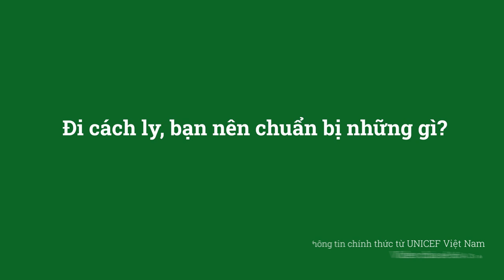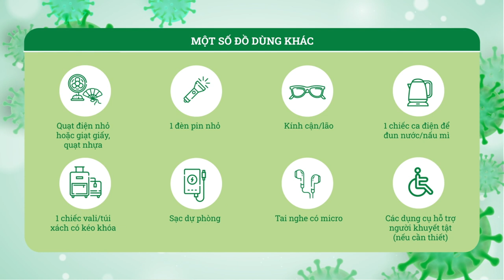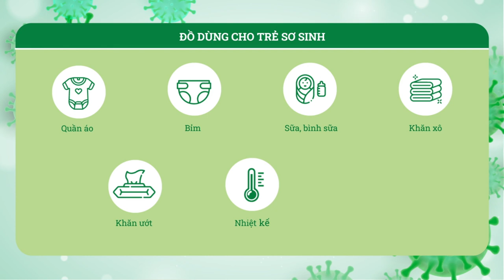(Hữu Ích) Nếu Phải Cách Ly Tập Trung, Gia Đình Bạn Cần Chuẩn Bị Những Gì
Trong thời gian bùng phát dịch COVID19, nguy cơ tiếp xúc với các F0 & F1 có thể xảy đến với bạn bất cứ lúc nào. Điều này dẫn đến việc bạn và người thân trong gia đình có thể phải đi cách ly tại khu cách ly tập trung trong một khoảng thời gian. ✅ Để chuẩn bị sẵn sàng cho tình huống này và có thể cảm thấy thoải mái ở nơi cách ly, bạn nên chuẩn bị cho mình và gia đình những thứ theo danh mục sau đây nhé!👇
Cách ly là một việc không hề dễ dàng. Hãy cố gắng để khoảng thời gian đó là một trải nghiệm có ý nghĩa trong cuộc đời.
Ghi chú: Nội dung Video được lấy từ thông tin chính thức do tổ chức Unicef Việt Nam công bố.